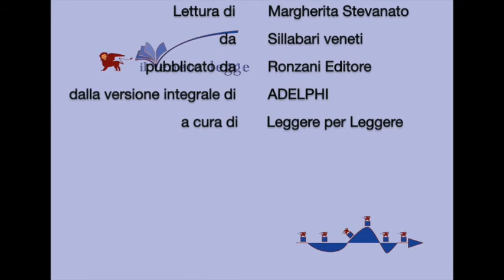Margherita Stevanato legge “Dolcezza”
Maratona di lettura “Il Veneto legge”
Quarta edizione – 25 settembre 2020

Giornata di riscaldamento con staffetta di video-letture tratte da
“Sillabari veneti” di Goffredo Parise, Ronzani Editore (dalla versione integrale Adelphi)

“Un mattino presto di settembre con un’aria salata e molto amara che saliva dal Bacino di San Marco un uomo con polmoni e bronchi un po’ deboli uscì dall’Hotel Danieli (…)”.
Deve passare molto tempo, a volte, per poter scorgere la “dolcezza della vita” e spesso la si trova in qualcosa che non avremmo mai pensato, come una giornata oziosa passata a bighellonare per Venezia.